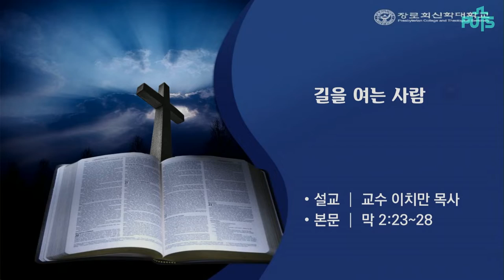[채플] 길을 여는 사람 | 장로회신학대학교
길을 여는 사람
본문 : 마가복음 2장 23~28절
이치만 목사
2023년 04월 05일 채플설교